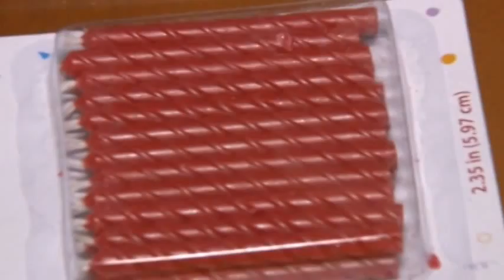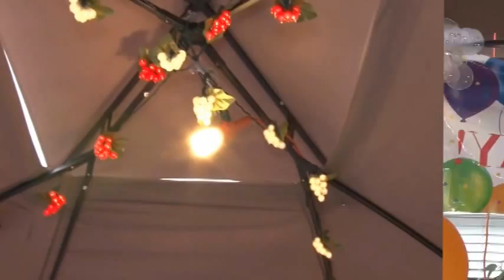Chavely sus quince años 2014